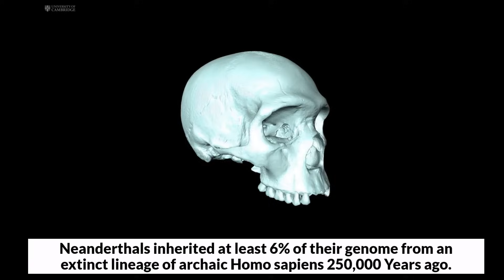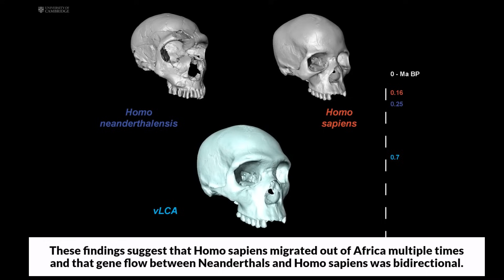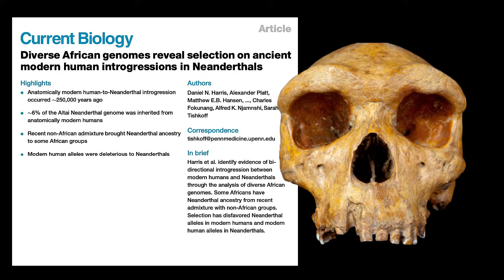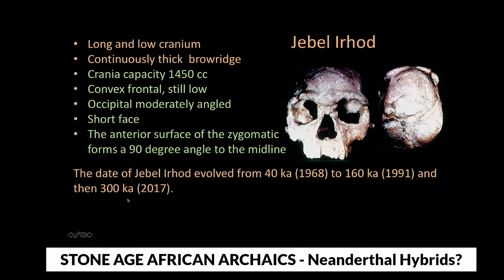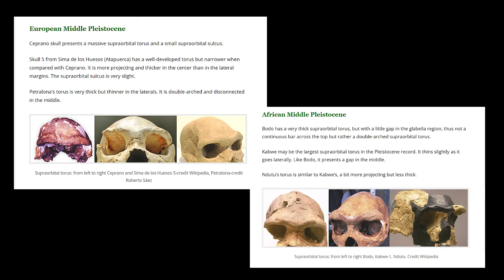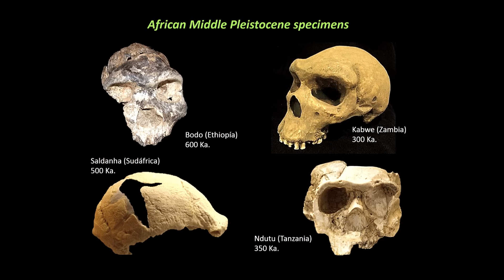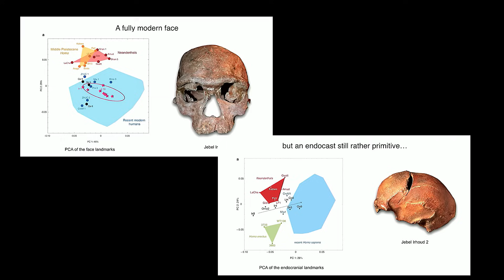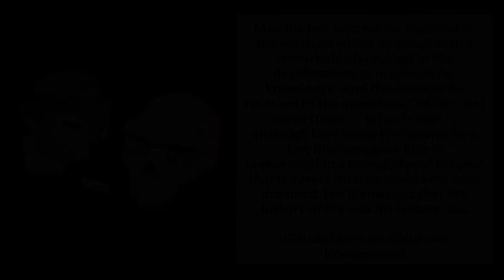250,000 Years Ago Did Neanderthals Migrate to Africa?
Did Neanderthals migrate to Africa?  Contrary to popular belief, Human evolution was not characterized by survival of the fittest and extinction.  In fact, Evolution all comes down to interaction and mixture.   According to a new study, Neanderthals had genes from ancient interactions with 'cousins' of Homo sapiens.   Neanderthals inherited at least 6% of their genome from an extinct lineage of archaic Homo sapiens that,  most likely lived in the region of Northeast Africa or Arabia 250,000 years ago.

75,000 years ago, Homo sapiens migrated to Eurasia, where they met and interbred with Neanderthals. However, According to a new study published in the journal 'Current Biology', Neanderthals were already carrying human DNA from a much older encounter with Homo sapiens at the time. Over 250,000 years ago, an ancient lineage of Homo sapiens migrated to Europe or the Near East and interbred with Neanderthals. These humans died out over time, leaving a population with Neanderthal ancestry.

Scientists discovered this relic of ancient interbreeding, in which genes from ancient Homo sapiens flowed into Neanderthals.  Between 250,000 and 270,000 years ago, this group of archaic homo sapiens left Africa. They were cousins to all living humans, and they were much more like us than Neanderthals.  It is often claimed these were failed expansions, yet there is also the possibility that archaic homo sapiens also lived and evolved somewhere in the middle east.

SOURCE:

'Diverse African genomes reveal selection on ancient modern human introgressions in Neanderthals'